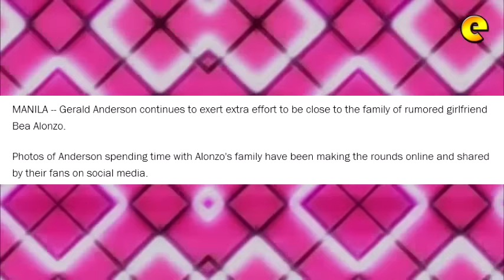Gerald Anderson Bonds With Bea Alonzo's Family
Gerald Anderson continues to exert extra effort to be close to the family of rumored girlfriend Bea Alonzo.